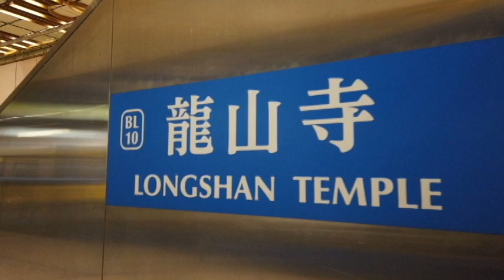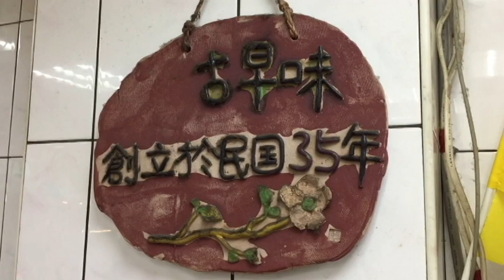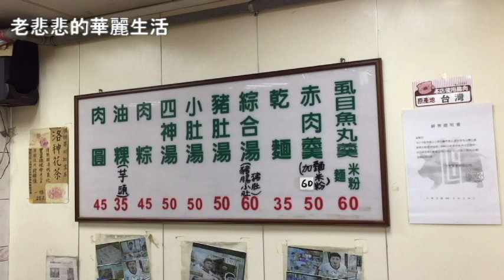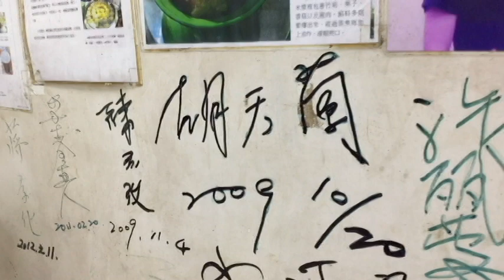龍山寺美食【 老悲悲台北美食呷透透】Taiwanese cuisine 台湾の料理 대만 요리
【  蘇家肉圓油粿  】
地址 :  台北市萬華區三水街109號
營業 :  10:00--20:00 ( 週二休 )

歌手蕭敬騰喜愛的「蘇家油粿肉圓」，是傳承三代的老字號，圓鼓鼓的油粿接近球形，使用大量大甲芋頭，每一口都能吃到鬆鬆綿綿的芋頭；肉圓內包香菇與嘉義麻竹筍乾，以及不油膩的胛心肉，兩者都是純手工製作，當天現做現賣。店家對自製醬料很自豪，獨門配方滋味甜甜鹹鹹的，不管淋在油粿或肉圓上都速配，有些客人一吃，還會追問醬料賣不賣；解油膩的洛神花茶，也是自製飲料。有七十多年的萬華「蘇家肉圓」除了肉圓出名，淋上味噌、辣椒、糖熬成醬汁的芋頭油粿，也是許多人記憶中的古早味。電視節目主持人于美人就曾在電視節目透露，幼時媽媽手頭緊、無力負擔校外教學，為了補償她，常帶她去吃蘇家的芋頭油粿。然而不只于美人懷念，不少旅居海外的客人回到台灣，也會特地來吃蘇家的肉圓和油粿。從美國加州來的譚太太說：「念書時吃到現在，味道沒什麼改變，從美國返台，總要逛逛龍山寺，再來這兒吃一頓，才算了一番心願！」這油粿究竟有何秘訣？蘇家第二代蘇朝樹說，芋頭油粿是以浸泡一夜的在來米磨成漿製成，他提醒：「要選用放了二年的老在來米，米漿與地瓜粉拌勻，加熱直到黏稠，再倒入炊熟的芋頭丁，口感才會Q而不爛。

This isn’t your typical meatball. Pronounced ba wan in the Taiwanese Hokkein dialect, the dish is a steamed ball of minced pork wrapped inside a translucent, gelatinous bubble made of rice and sweet potato flour. Inside the pork is, depending on the variation, a mixture of bamboo shoots and shiitake mushrooms and it’s served drenched in a sweet chili sauce, which can be a mixture of ketchup, sugar, garlic paste, chili and rice flour. Ba wan is a uniquely Taiwanese dish. It originates from the Beitou area of Taiwan and is typically sold by street vendors throughout the island. Earlier versions featured sweet potato flour shaped into triangles and steamed without the fillings. Luckily for Angelenos, there’s quite a few Taiwanese eateries that carry this little gem on their menus. Here’s a breakdown . the meatball is sufficiently stuffed with minced pork, shiitake and a huge helping of fresh bamboo shoots. One bite in and a flurry of soft, baby bamboo shoots will reveal themselves. They’re similarly generous with the sauce at Sinbala and if you find yourself taking a liking to these unique gelatinous meatballs, you can buy them frozen to store at home. Just pop them in the steamer and serve hot.